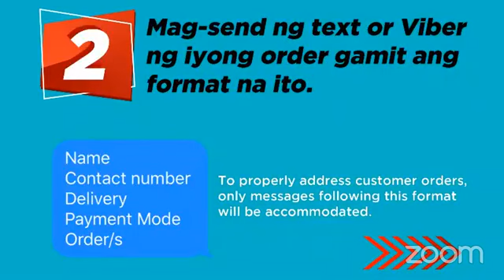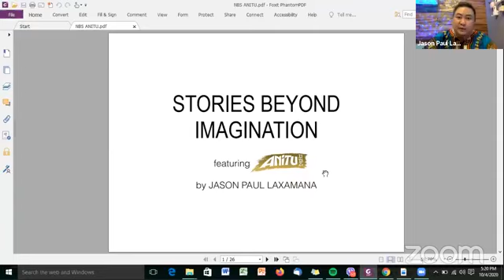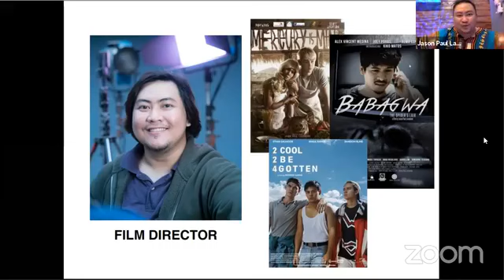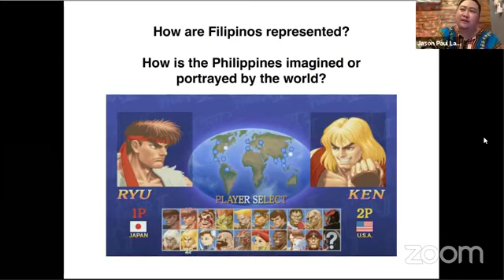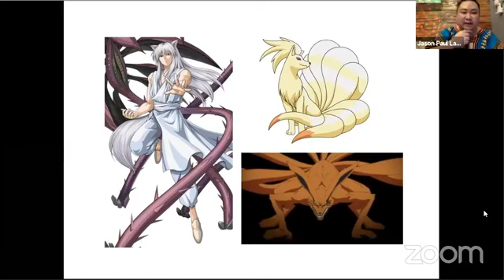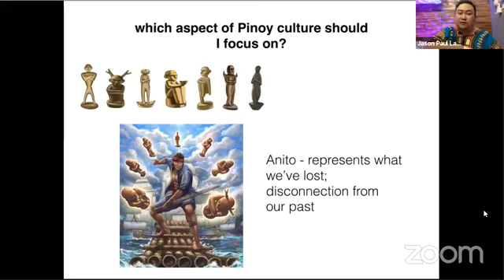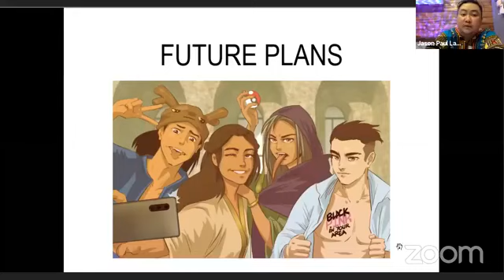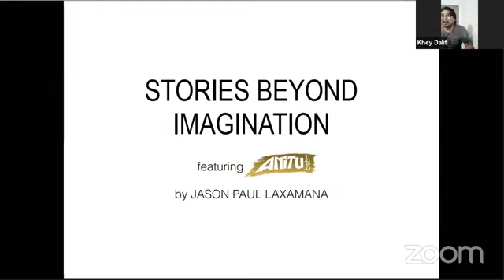PRWF 2020: Stories Beyond Imagination featuring Anitu by Jason Paul Laxamana